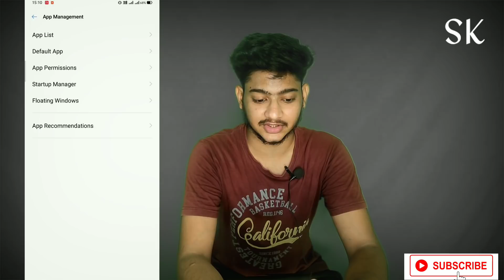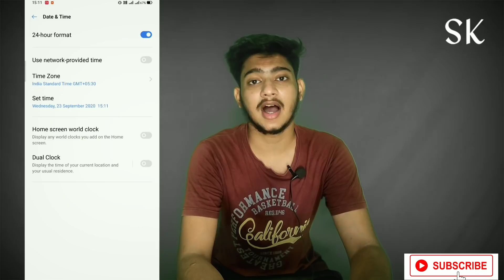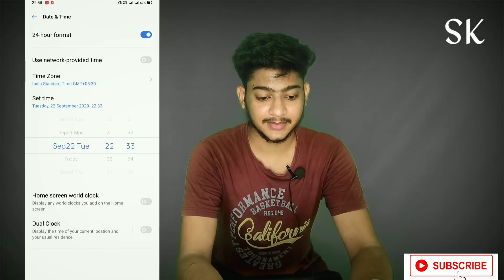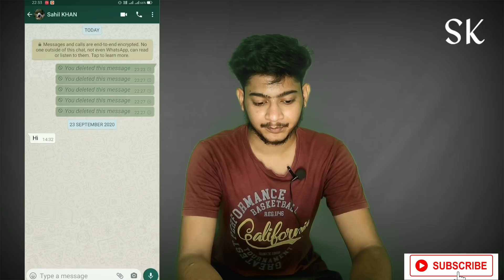How to use 'DELETE FOR EVERYONE' anytime in WhatsApp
Is video me , mein apko batane wala hu ki aap "DELETE FOR EVERYONE" ka option WhatsApp me  kaise use kr salte ho kabhi bhi.

Is whatapp trick ko samjne ke liye video ko pura dekhiye.

mic i used